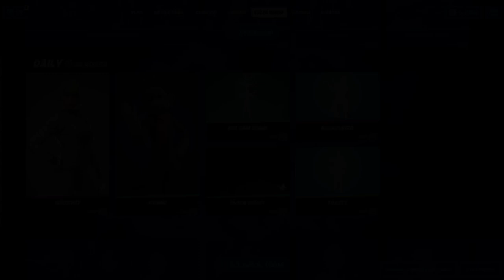GK61 ASMR 🤩 Brown Switches Chill Keyboard Fortnite Late Game Arena Gameplay! 🎧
Hope you Guys enjoyed the GK61 Asmr Chill Keyboard Sounds Late Game Arena and do you like the keyboard sounds of the optical switch and 160Fps smooth Late Game Arena gameplay also do you guys want me to do a video on the DK63

Pc Specs:
2060 Super
Ryzen 5 2600
16gb RAM 3200Mhz
Asrock B450 Motherboard
750W Power supply
2TB HDD
500GB SSD

Fortnite Settings:
Resolution: 1920x1080 (Native)
DPI: 800
In-game sens: 0.8 (X & Y sens)
ADS Sens: 0.35 (Targeting Sensitivity)
Scoped Sens: 0.35 (Sniper Sensitivity)